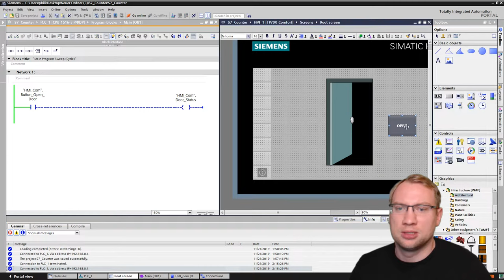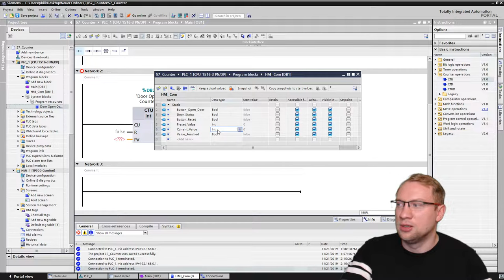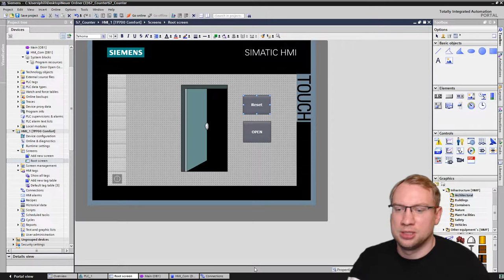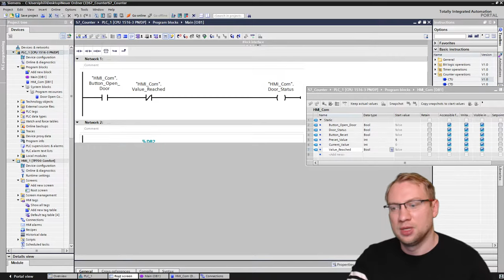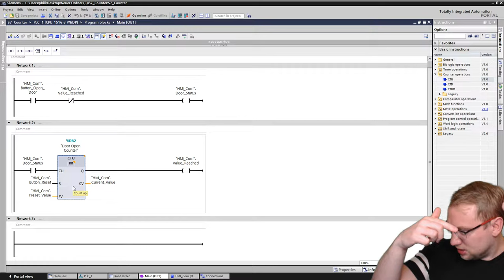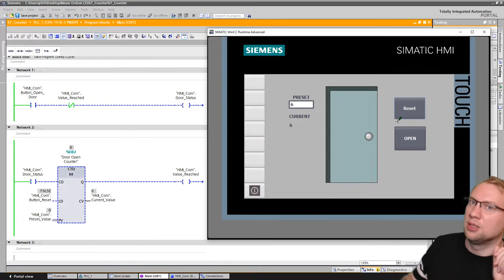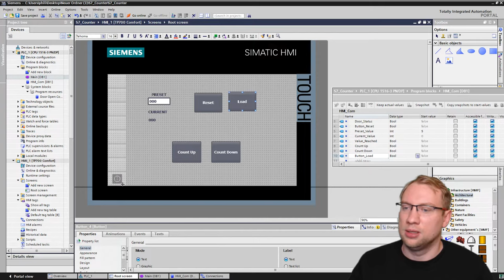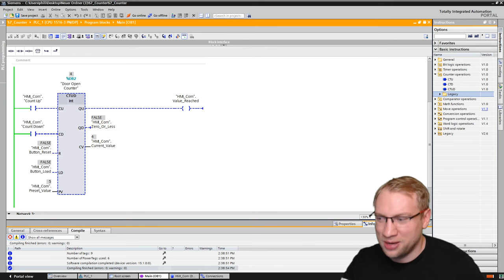TIA Portal: How to use Counters (CTU, CTD, CTUD)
How to implement different counter types in you TIA program?
...what does it all mean and why do you need it?
Find it out here!